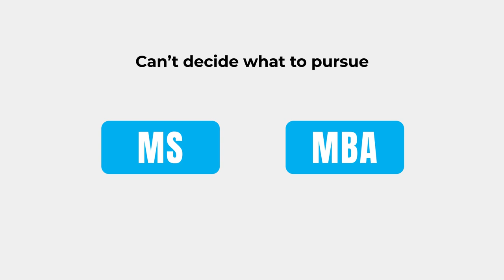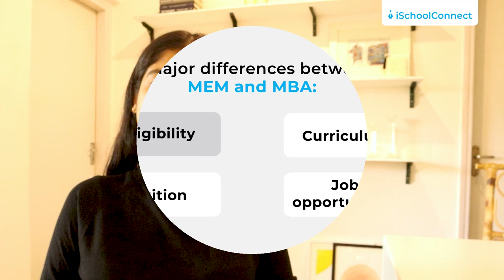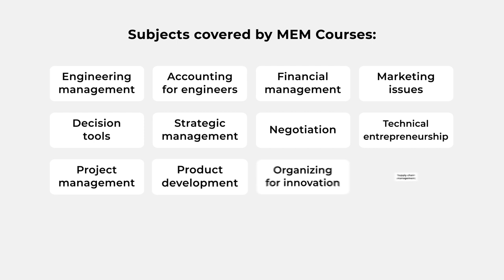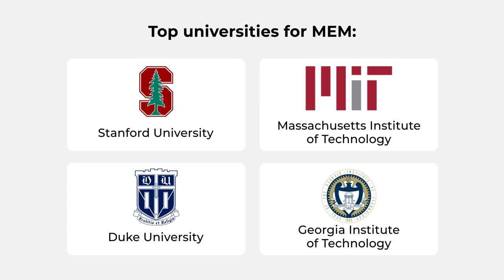Top 8 things to know about Masters in Engineering Management | Why to pursue MEM | iSchoolConnect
Masters in Engineering Management (MEM) is a professional master’s degree exclusively designed to bridge the gap between engineering, technology, and management.

It may seem that the degree is meant for engineers to hone their management skills alone however, the fact is that masters in engineering management program provide students with a broader perspective to solve problems associated with more complex and dynamic systems.

Today we're going to discuss 8 things to know about Masters in Engineering Management.

Want to build your profile and work for a student community?

We are always eager to help you with your Higher Ed-related queries! If you have any other queries regarding studying abroad, you can drop your questions at our discussion

How to join:
Send START ISC to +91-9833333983 and save the number in your contact list.